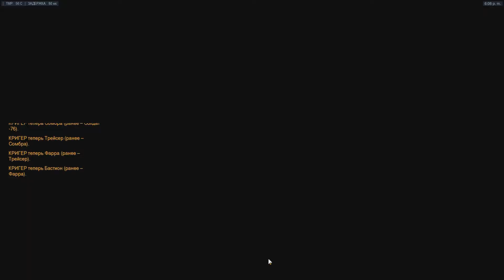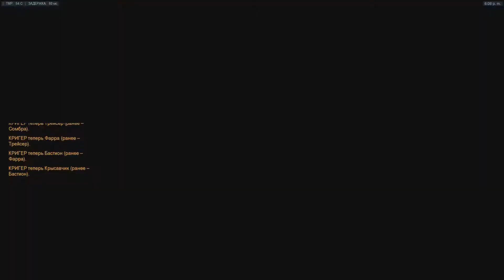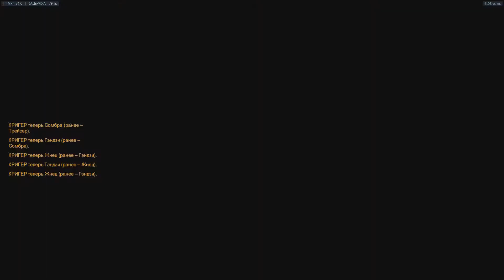Overwatch. Лунная колония «Горизонт». Новые реплики персонажей.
В Overwatch на PTR серверах, уже во всю тестят новую карту Лунная колония «Горизонт», и я решил не отставать от других  запилив вот такой видосик с новыми репликами персонажей, когда те смотрят в телескоп на новой карте.